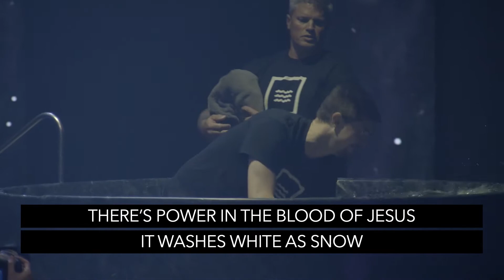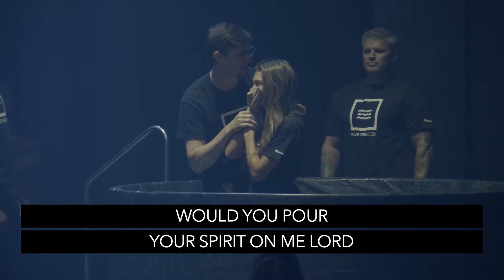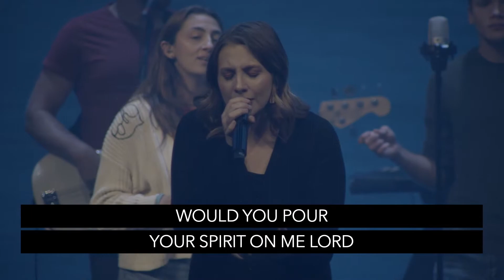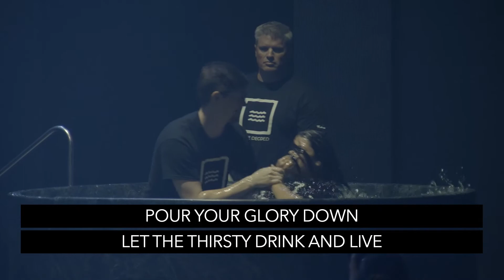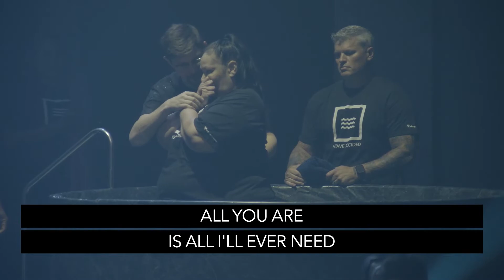Baptism - 11 AM - 10-10 21